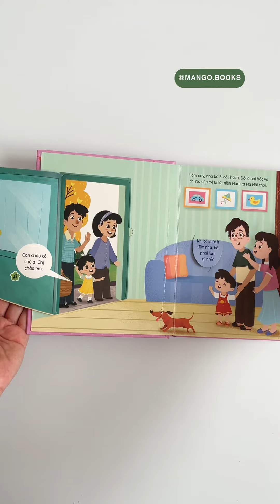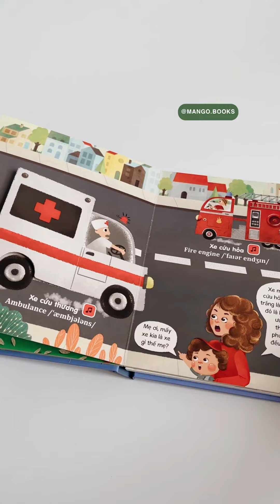ÂM THANH KỲ DIỆU TRONG TỪNG TRANG SÁCH | Mango.books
Mang cả thế giới âm thanh du dương về tận giường cho bé, phát triển giác quan và nuôi dưỡng tình yêu sách với bộ sưu tập sound book huyền thoại từ nhà Xoài.
Từ Sách nhạc Hàn Quốc kết hợp âm thanh & kích thích thị giác, sách âm tham kèm sờ chạm qua Don't tickle the monkey cho tới giai điệu cổ điển ru bé ngủ với Sleepy music book, sách học tiếng Anh xịn xò Disney English Nusery Rhymes.
Đừng bỏ qua series sound book kinh điển từ NXB Usborne, cho bé yêu lắng nghe tiếng xe cộ sôi động, nông trại vui tươi, bờ biển rộn ràng hay âm thanh của các loài động vật hoang dã.
Sách board book cứng cáp, đảm bảo tiêu chuẩn an toàn của Hàn Quốc, Anh và các nước Châu Âu, an tâm cho các baby khám phá nè!
 Sách có sẵn tại nhà Xoài.